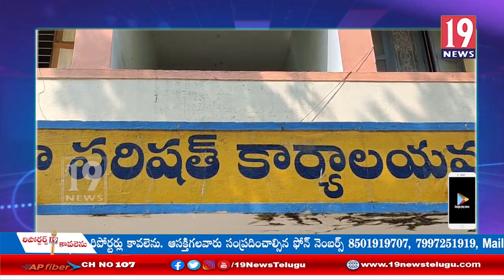పంచాయతీ సెక్రటరీలు సిబ్బందితో సమీక్ష సమావేశం ఏర్పాటు చేసిన అధికారులు